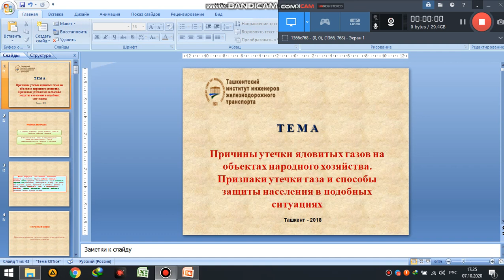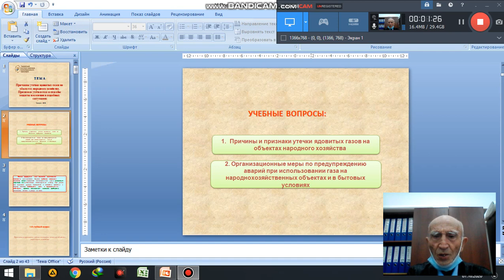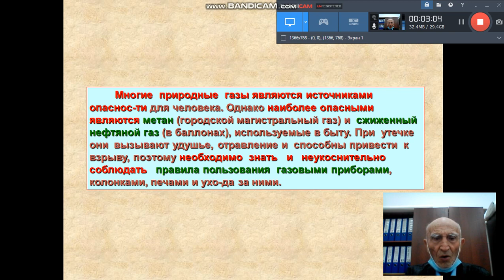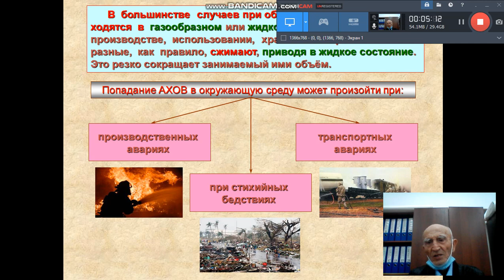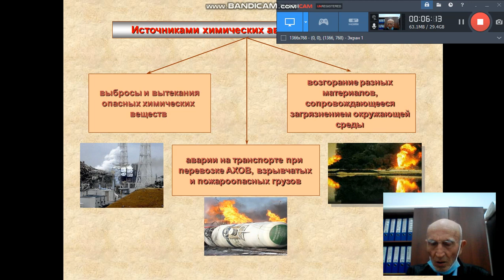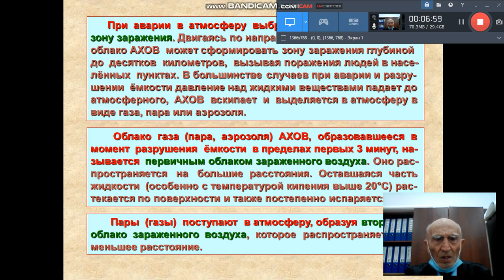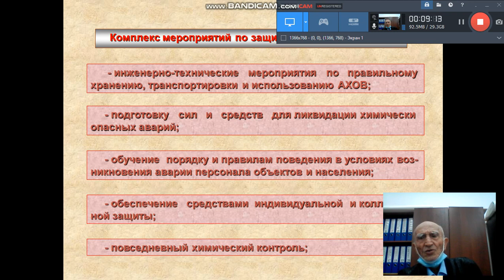ЧС и ГЗ Причины утечки ядовитых газов на объектах народного хозяйства